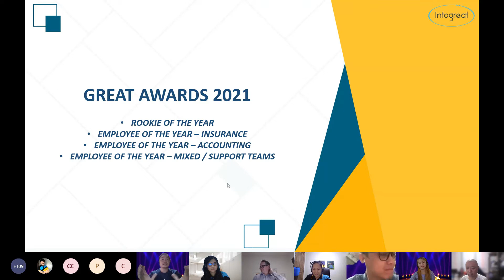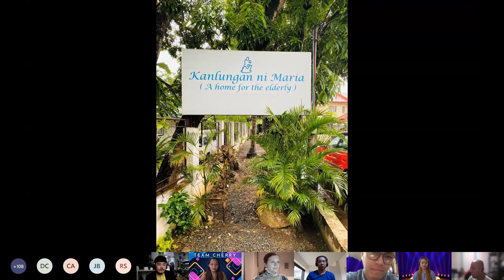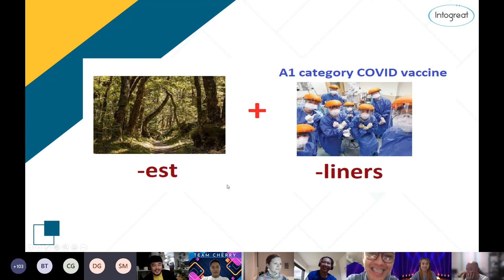I2G's 3rd Anniversary and GREAT Awards Highlight | Intogreat Solutions | Offshore Staffing Solutions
A happy, and successful year for Intogreat Solutions, with much to be grateful for as third anniversary celebrations unfolded. The occasion was marked by clients and staff in a virtual event on July 23, 2021.

The festivities focused on Intogreat’s success, not forgetting the nominees and the winners of this year’s I2G Great Awards; celebrations which were led by the amazing hosts, Rose and Kel. Mau and Genevieve kicked things off by sharing their thoughts about the theme of this year’s event; having jobs at I2G meant they were grateful as they were able to continue to provide for their families in the midst of the pandemic.

Congratulations to all the nominees and the winners of I2G Great Awards 2021. Thank you for your hard work and for delivering an exceptional performance to our clients and the company. If you continue to strive and embrace the opportunities that will come your way, advancement will surely follow.

Happy third anniversary. We will see you again at our next fun and exciting engagement event.

About Intogreat Solutions:

We specialise in helping small and medium sized Australian companies find professional services staff in the Insurance, Home Loan, Financial Planning, Banking and Accounting practices space. We have first class offices in Metro Manila with access to top talent.

Our Mission:

To be the most highly regarded fully integrated consulting and offshore resourcing company in Australia. Create a workplace that enables our team of highly engaged and capable people to deliver exceptional outcomes for our clients.

Our Vision

To make offshoring easy, rewarding and successful for our clients and an exceptional place for our staff to be their best.

Our Services:
ROI Analysis - We provide a complimentary, no-obligation ROI analysis service to ensure you go into offshoring ready for results.

People - Bringing in leading offshore staff who specialise in solutions that address the unique needs of your business.

Improvement - Identify growth opportunities and areas of improvement in your business, and create practical execution plans to help your business reach those goals.